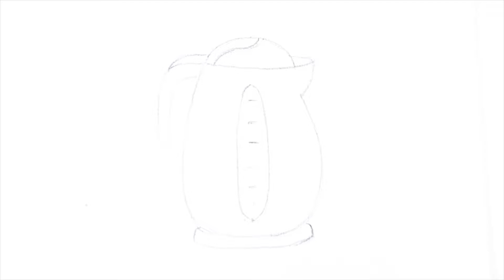Dạy Bé Học Vẽ Và Tô Màu Cái Ấm Đun Nước Điện - Coloring Water Heater | Bé Art TV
Wellcome to Bé Art TV
Dạy Bé Học Vẽ Và Tô Màu Cái Ấm Đun Nước Điện - Coloring Water Heater
We Are Baby Learn Channel.